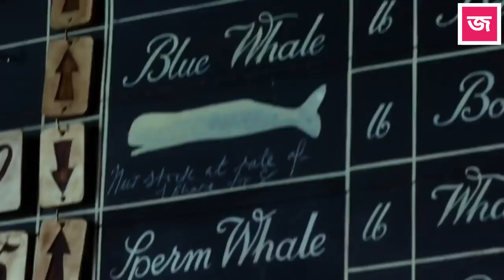In the Heart of the Sea Explained in Bangla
In the Heart of the Sea (2015) বাংলায় Explanation | In the Heart of the Sea Summarized Bangla

n the Heart of the Sea is a 2015 historical adventure-drama film directed and produced by Ron Howard and written by Charles Leavitt. It is based on Nathaniel Philbrick's 2000 non-fiction book of the same name, about the sinking of the American whaling ship Essex in 1820, an event that inspired Herman Melville's 1851 novel Moby-Dick. An international co-production between the United States and Spain, the film stars Chris Hemsworth, Benjamin Walker, Cillian Murphy, Tom Holland, Ben Whishaw, and Brendan Gleeson. The film premiered in New York City on December 7, 2015, and was released in cinemas in the United States on December 11, 2015, by Warner Bros. Pictures. In the Heart of the Sea received mixed reviews from critics, and was a box-office bomb, grossing $93 million against a $100 million budget.

Credits:

Images and footage Source: Warner Bros. Pictures & Village Roadshow Pictures
Director: Ron Howard
Producer: Brian Grazer & Ron Howard
Cinematographer: Anthony Dod Mantle